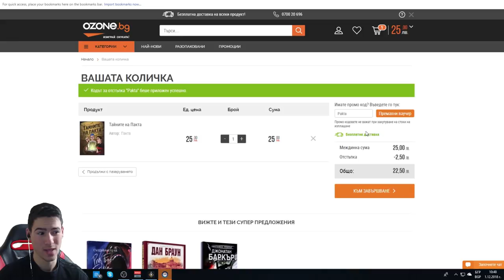ТЪРСЯ СЪКРОВИЩЕ!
🔥Купете си компютърни компоненти от Ардес с промо-код "PAKTA" за 3% намаление